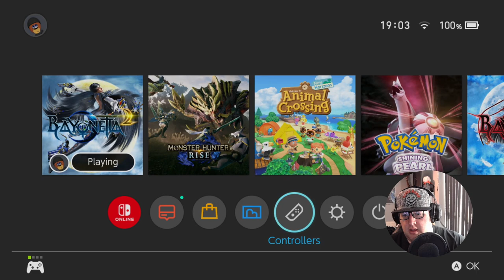Bayonetta 2 - Back in action! Back to Hell! (Part 3)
I've been to Twitchcon, met some awesome people! Back home and recovered now and back on schedule!